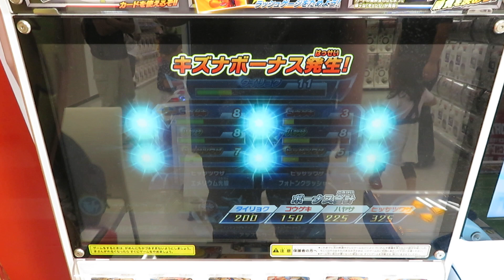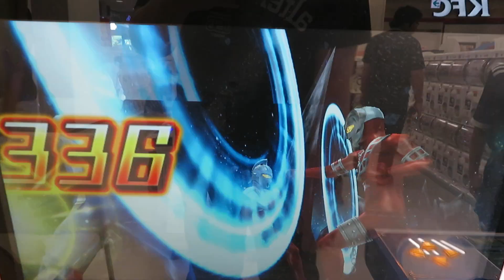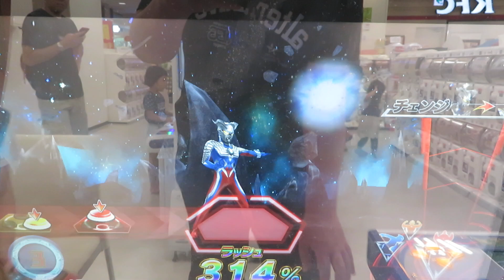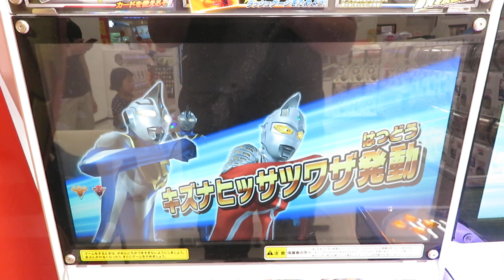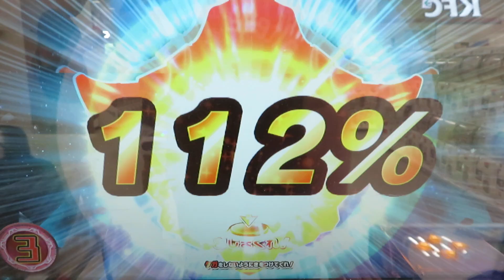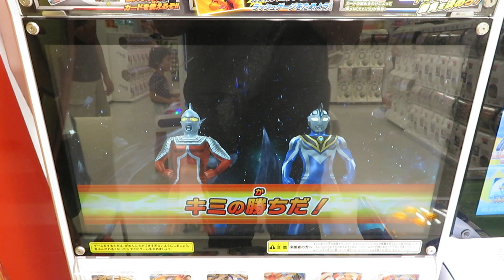ウルトラマンフュージョンファイト バディチェンジ2弾